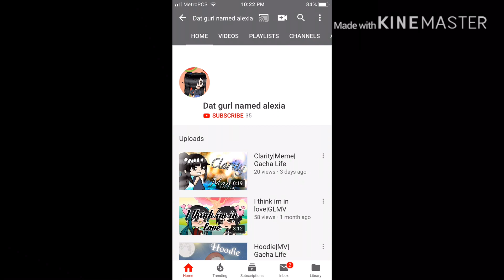(READ DESC) You just want my sister- Joe Sugg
GachaLife. The reason why I gave shoutouts is because they participated  in the Q&A and asked to be part a video. I hope I got all your characters right!
     Channel links are more down below.👇🏻